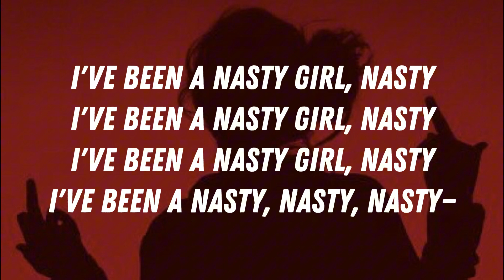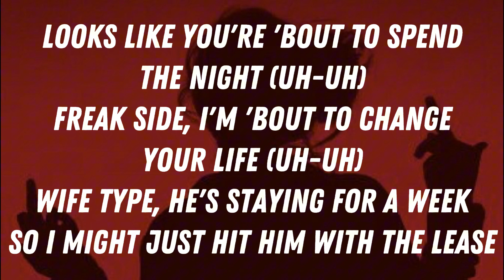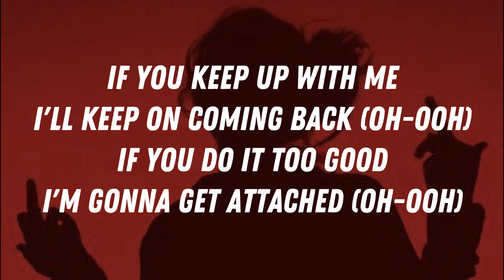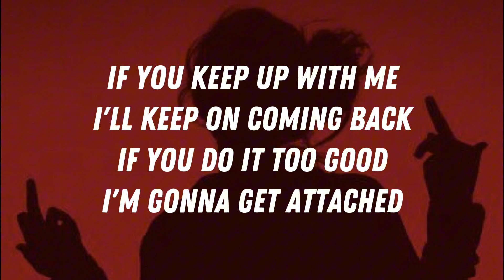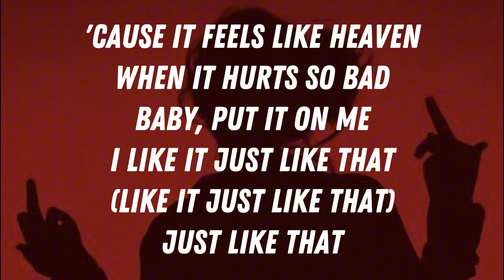Nasty - Tinashe (Lyrics)